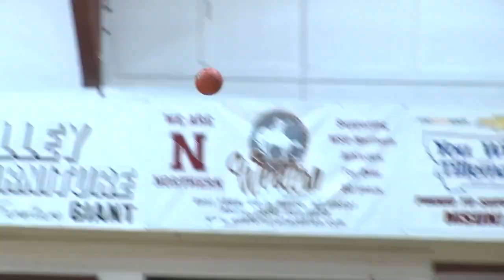Frontier Conference women's basketball teams enter league play with three ranked in NAIA top 25